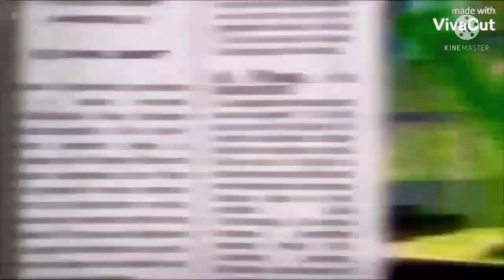Gummy Bear Song Kummipea Estonian Caught A Cold